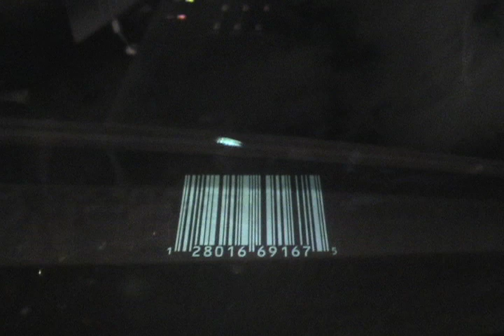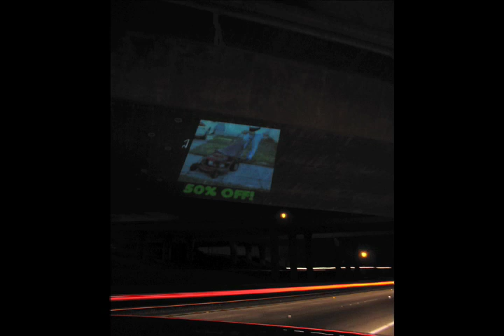Video Graffiti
We projected video (some of our photos/artwork) images on buildings and freeway overpasses using a video projector, portable power supply and our powerbook.  Why?  Cause we like bright, glowing things and it's fun.